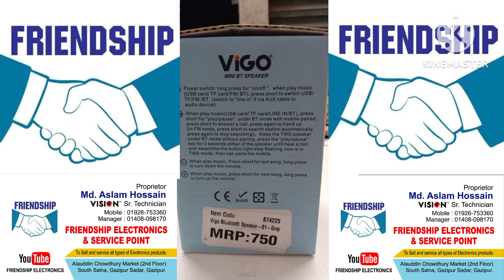VIGO BT SPEAKER (VIG-MBTS-01)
PRODUCT SPECIFICATIONS

 •Working distance:10M
SNR: 285db
⚫Battery:3.7V 1200mah
•Normal volume playing time:3H
•Speaker driver: ₫ 52mm
•Power: 40/5W
•Frequency response: 50HZ-20KHZ
⚫Unit size:73 73 96mm
•Unit weight:274g
•Charging: 5V/500mA
REL RAL ELECTRONICS LTD
SELLER: FRIENDSHIP ELECTRONICS
A product of আর এফ এল
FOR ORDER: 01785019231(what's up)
Made in P.R.C